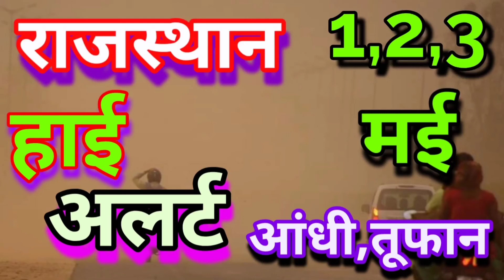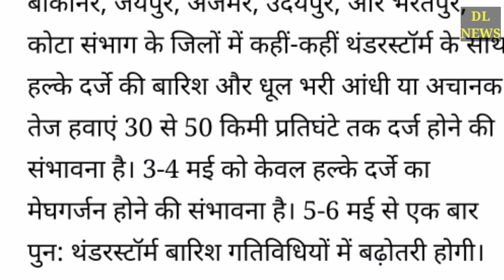राजस्थान में भयंकर आंधी के साथ तूफान व हल्की बारिश, 1 से 2 मई तक मौसम कैसा रहेगा जानिए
rajasthan weather alert today, today mausam vibhag news rajasthan, mausam ki khabar, may mausam news today

ka modem samachar saat he aap dekh sakte he ek din baad ki modem khaber.
0. Monsoon
1. weather forecast
2. weather today
3. weather forecast india
4. weather report
5. rain weather
6. आज का मौसम कैसा रहेगा 2019
7. आज के मौसम का हाल
8. मौसम समाचार
9. मौसम विभाग
10. राजस्थान में कल का मौसम कैसा रहेगा
11. आज के मौसम की जानकारी
12. आज रात का मौसम कैसा रहेगा
13. कल का मौसम कैसा रहेगा
14. आज का मौसम दिल्ली
15. आज का मौसम पंजाब
16. आज का मौसम उत्तर प्रदेश
17. कैसा रहेगा राजस्थान का मौसम
18. राजस्थान का मौसम कैसा रहेगा
19. Bharat Mausam vigyan IMD

@DL News